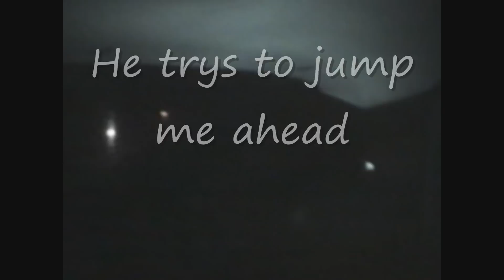Turbo integra vs ME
My z vs turbo integra